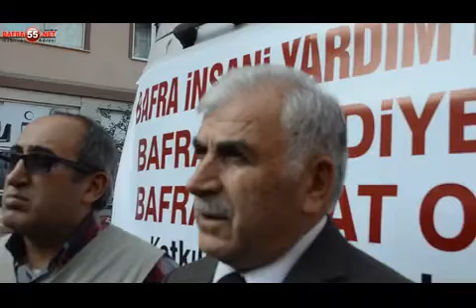İHH BAYIR BUCAK YARDIMI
Bafra İHH temsilciliği ve Bafra Belediyesi tarafından Bayır Bucak'daki zor durumda bulunan vatandaşlara gönderilmek üzere yardım toplandı.